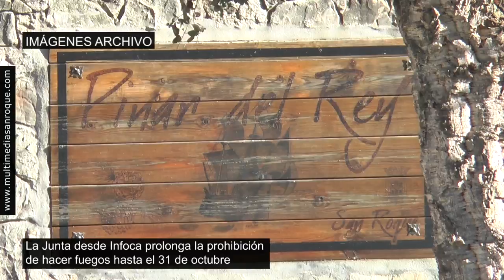NOTICIA PROHIBICIÓN FUEGO PINAR 15 OCTUBRE 2021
La Junta de Andalucía ha anunciado a través de Infoca la ampliación del período de alto riesgo de incendios forestales en Andalucía hasta el 31 de octubre; es decir, 16 días más del plazo establecido tradicionalmente (desde el 1 de junio al 15 de octubre). Por ello, las barbacoas en el Pinar del Rey están prohibidas hasta fin de mes.